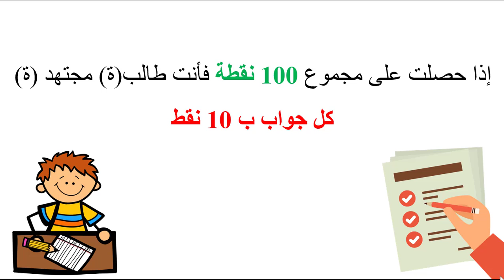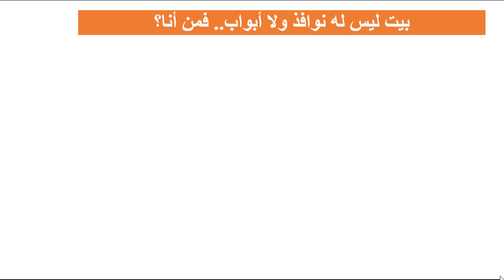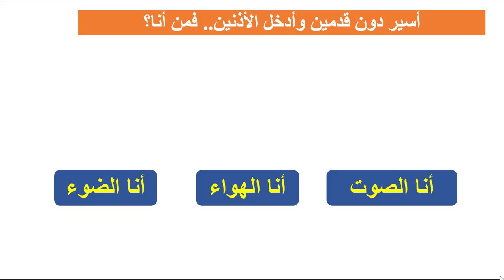المسابقة 01 أسئلة و ألغاز للأطفال سهلة وممتعة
أسئلة و ألغاز للأطفال سهلة وممتعة